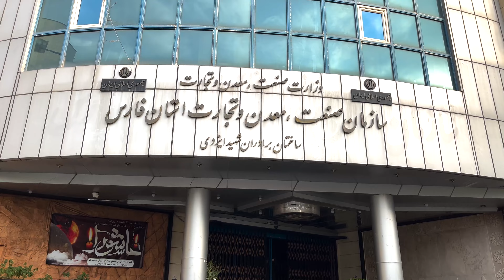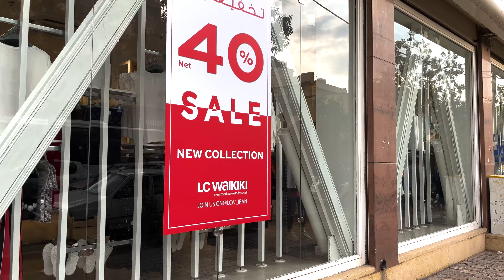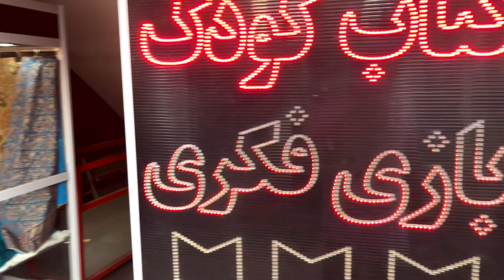Shiraz Walking Tour, Haft Tir St., Iran 2022 (4k video)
Recorded - August 2022, weekday late afternoon
Weather Conditions & Temperature - Partly cloudy, 35°C/95°F

Haft Tir Street is situated near Saadi Cinema neighborhood in downtown Shiraz. We start off our today's virtual walking tour from Zand Boulevard and keep walking through Haft Tir Street which passes from  Moadel, Ordibehesht, and Hedayat streets and finally leads to Saadi cinema intersection.
In this street, you can see different pharmacies, doctors' clinics, hospitals (e.g. Shafa Hospital), laboratories, glasses stores, coin and jewelry shops. At the end of the street, we get to Saadi cinema intersection which is one of the main junctions in downtown Shiraz. The reason for calling it Saadi cinema junction is due to its vicinity to one of the oldest and most famous movie theatres in Shiraz named Saadi cinema located on the corner of this intersection.

What was the name of the cinema in the video? 😉

The purpose of Trek Tour channel is to invite you to join me in a walking tour. During the tours, you can visit different tourist attractions, sites, and historical places. You can also enjoy natural beauties of various cities and countries. In the videos, you can feel like a real tourist as you join the virtual tour at home and walk through spectacular places for free (city and worldwide tours). Also, the videos in Trek Tour channel help you to become familiar with tourist attractions and destinations in different cities and countries and find the best options for your future trips.